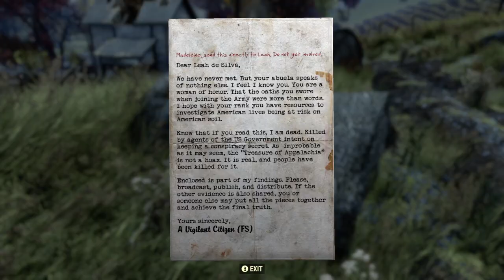Let's Try Fallout 76 In 2023 (No Commentary Co-Op) Ep 8 - Meeting The Overseer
Welcome to my let's play of Fallout 76 on the Xbox series X, courtesy of Xbox Game pass...

Good or bad, you're sure to have heard alot about this game and it's been on my list of things to play since it was first released way back in 2018. Join me and my faithful chum Kev, for a no commentary co-op adventure extraordinaire as we explore this online, open world, multiplayer, RPG!

Twenty-five years after the bombs fall, you and your fellow Vault Dwellers emerge into post-nuclear America. Following in the footsteps of the mysterious overseer, we must venture forth into the terrible unknown and forge a life for ourselves in whatever fashion we can...

*(If I appear to be stood about, wasting time jumping around, doing squat thrusts and generally dicking about without accomplishing a whole lot, it is most likely because I am waiting for my colleague in arms Kev to finish up something he his focusing on and be ready for the next segment of adventure. Please ensure captions are on to fully understand what is happening; and be patient and bear with us, things will pick up again quickly, I promise!)
Grab your copy from Steam if you like what you
Hi! I'm Special Caesar and I've been an avid lover of videogames since my younger days. My taste varies but I especially like strategy (Battle Brothers/XCOM/Total War Series), RPG (Fallout/Dark Souls/Elder Scrolls), and action games (Battlefield/Metro/Call of Duty).

Join me on my channel to experience the journey through a multitude of titles together, and enjoy the overwhelming specialness that comes when Caesar plays! I will be eternally grateful :)